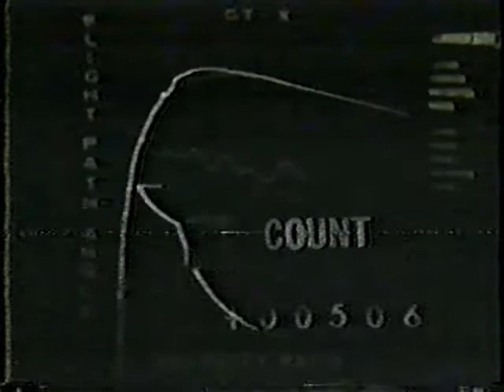NBC News Coverage of Gemini 10 Part 2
From Monday July 18th 1966,NBC News Covers The Launch of  Gemini 9
The Gemini 10 Crew:

Command Pilot :John Young

Pilot : Michael Collins